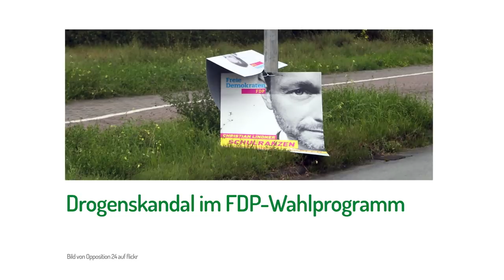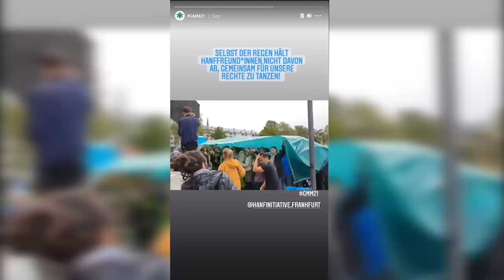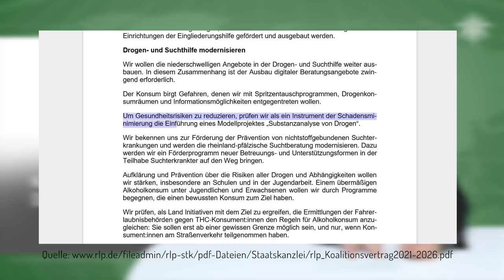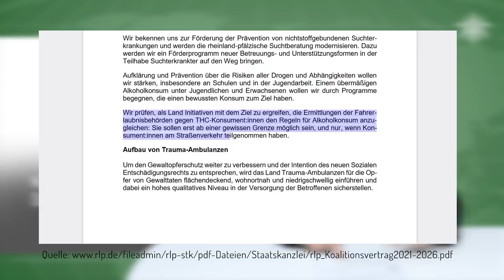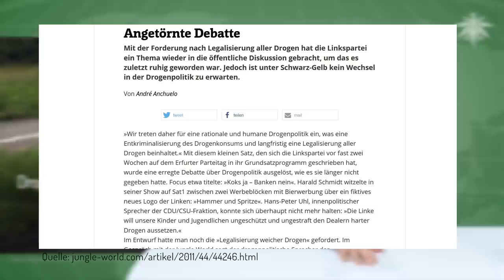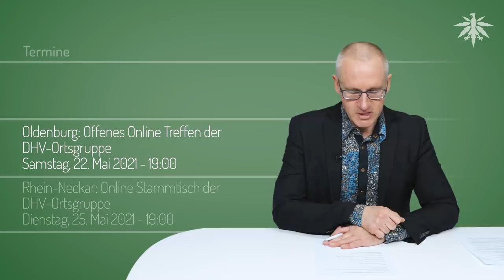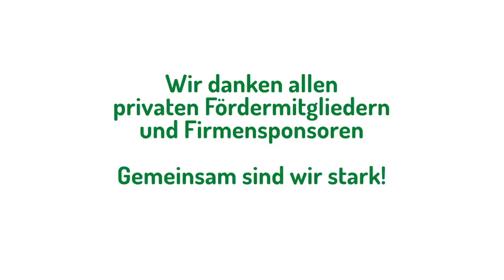Drogenskandal im FDP-Wahlprogramm | DHV-News # 294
0:00 • Intro
0:21 • Vorbemerkungen
1:30 • So war der Global Marijuana March 2021
2:58 • Best Of GMM21
4:30 • Koalitionsvertrag Rheinland-Pfalz: Drugchecking & Führerschein!
7:03 • USA: Colorado verdoppelt legale Besitzmenge auf zwei Unzen
8:19 • USA: Lebenslänglich für 1,5 Unzen Cannabis in Mississippi
9:36 • btw21: Letzte Drogen-Anhörung im Bundestag
14:01 • Drogenskandal im FDP-Wahlprogramm
21:59 • USA: Washington State entkriminalisiert alle Drogenkonsumenten
22:37 • Termine

• Vorbemerkung

• So war der Global Marijuana March 2021

ka-news, 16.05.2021: Karlsruhe "1.000 Gründe sprechen dafür": Deutscher Hanfverband demonstriert für legales Gras vor dem Karlsruher Schloss

dubisthalle.de, 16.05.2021: “Schluss mit Schmutz – Verbraucherschutz”: Hanf-Demo auf dem Markt

WAZ, 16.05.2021: Kundgebung in Duisburg fordert Legalisierung von Cannabis

Mittelbayrische, 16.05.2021: Demonstration Forderung: Cannabis legalisieren - Der Deutsche Hanfverband veranstaltete am Wochenende in Regensburg den fünften „Global Marijuana March“

Mannheimer Morgen, 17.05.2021: Hanfverband - Aktivisten für Freigabe von Marihuana

• Koalitionsvertrag Rheinland-Pfalz: Drugchecking & Führerschein!

• USA: Colorado verdoppelt legale Besitzmenge auf zwei Unzen

• USA: Lebenslänglich für 1,5 Unzen Cannabis in Mississippi

nypost.com, 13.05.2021: Court upholds life sentence for Mississippi man convicted of marijuana possession

• btw21: Letzte Drogen-Anhörung im Bundestag

DHV, 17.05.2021: DHV-Stellungnahme zur Anhörung im Bundestag: Entkriminalisierung aller Drogenkonsumenten & Drugchecking

Niema Movassat twitter, 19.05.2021: zum Abstimmungsergebnis und den Ablehnungsgründen

• Drogenskandal im FDP-Wahlprogramm

Spiegel, 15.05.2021: Drogenpolitik nach »portugiesischem Modell« FDP-Parteitag stimmt für Drogenfreigabe – und korrigiert sich

FAZ, 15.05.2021: Kuriosum auf FDP-Parteitag: Delegierte schockieren Parteiführung mit Ja zu liberaler Drogenpolitik

theguardian.com, 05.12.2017: Portugal’s radical drugs policy is working. Why hasn’t the world copied it?

• USA: Washington State entkriminalisiert alle Drogenkonsumenten

usnews.com, 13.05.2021: New Washington State Law Makes Drug Possession a Misdemeanor

• Termine